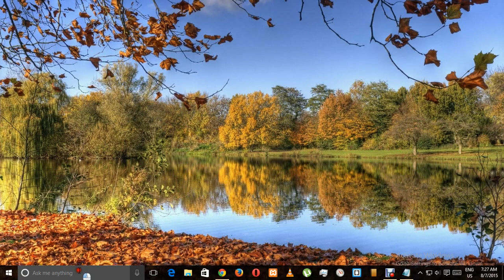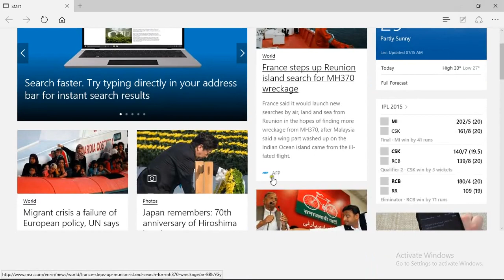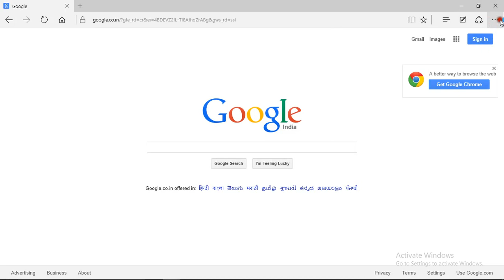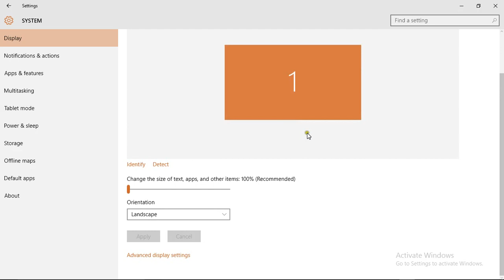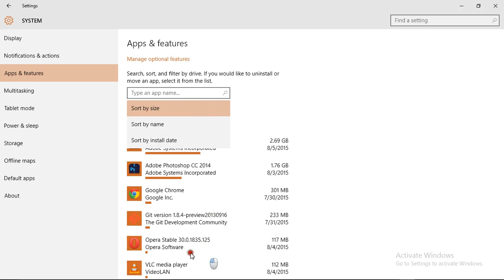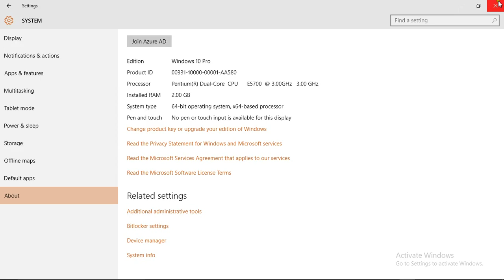Meet Windows New OS Windows 10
Hi Friends Meet Windows New Operating System Windows 10 Pro